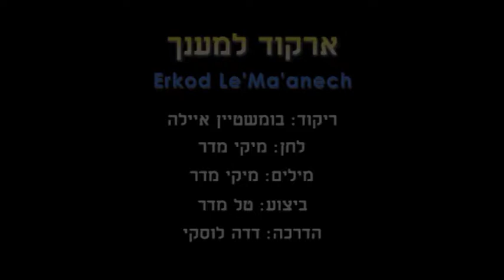Erkod Le'Ma'anech - Dance | ארקוד למענך - ריקוד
שם הריקוד: ארקוד למענך
שנת חיבור: 2015
צורה: זוגות
כוריאוגרפים: אילה בומשטיין
מבצעים: מדר טל
מלחינים: מדר מיקי
תמלילנים: מדר מיקי
חברות: לא נרשם

Dance Name: Erkod Le'Ma'anech
Creation Year: 2015
Shape: Couples
Choreographers: Aiyala Bumshtein
Performers: Madar Tal
Composers: Madar Miki
Lyricists: Madar Miki
Companies: Not Written